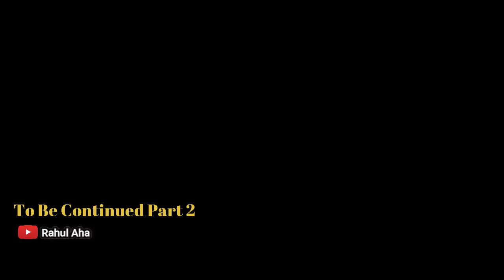On My way - Alan Walker (VIDEO CINEMATIC MI Hasyim Asy'ari Dampit)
Your Are My best Friend.
Semoga kalian tidak melupan kenangan indah bersama sahabat - sahabat sejatimu di MI Hasyim Asy'ari Dampit.

Alan Walker Ft. Sabrina Carpenter & Farruko - On My Way